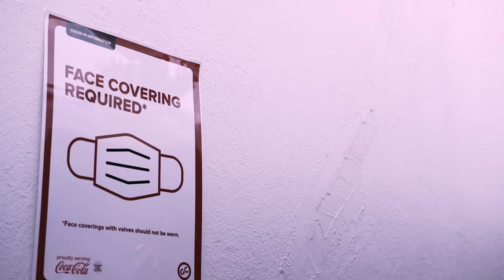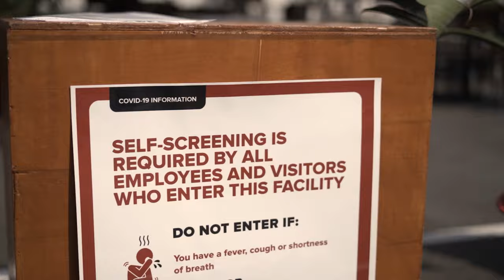What We're Doing to Keep you Safe.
We are committed to keeping both our employees and guests safe during the Covid-19 pandemic.  View this video to see some of the safety measures that we are taking.

Safety measures include:
- Temperature and health screenings for all employees.
- All employees are required to wear masks and gloves during their shift.
- All guests are required to wear a mask at all times except while seated at their table.
- Sanitizer stations and hand washing stations are located throughout the site (including our outdoor dining area).
- We sanitize all surfaces using a Ecolab Peroxide cleaner that kills Covid-19 within 45 seconds of contact.
- All high contact surfaces are sanitized at regular intervals.
- Social distancing markers and safety-awareness signs are located through out our site.

Should you have any additional concerns regarding your safety while dining at our premises, please feel free to call our location and speak to a manager directly at or email us at .